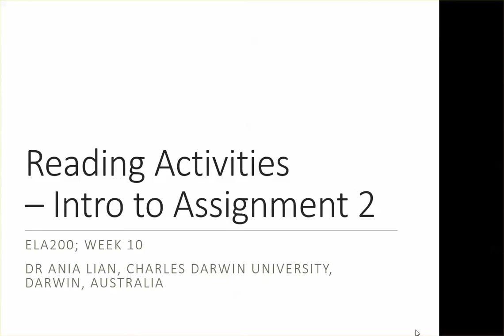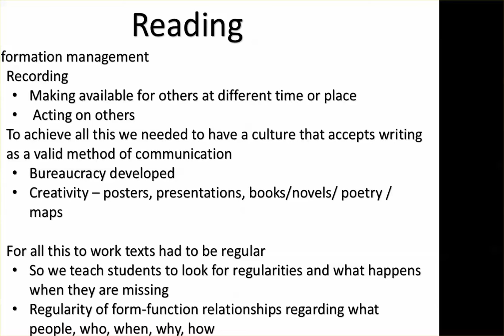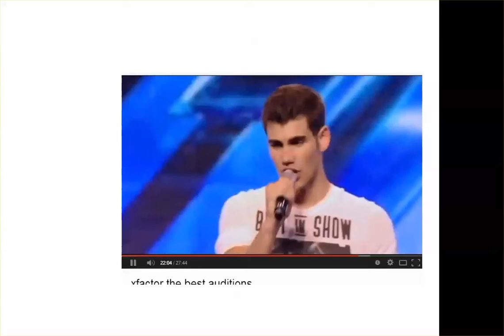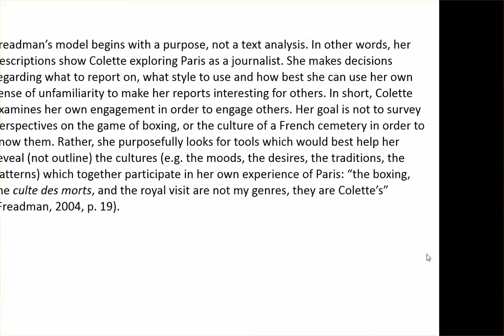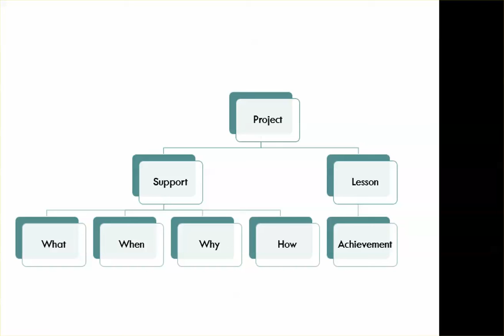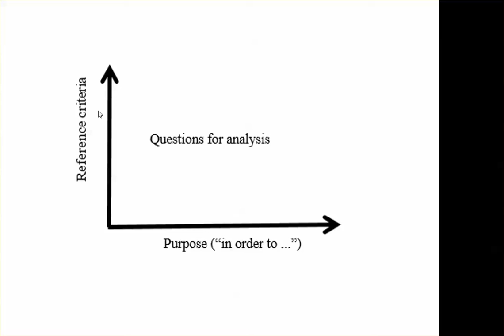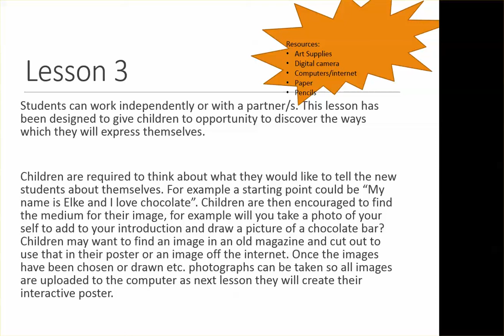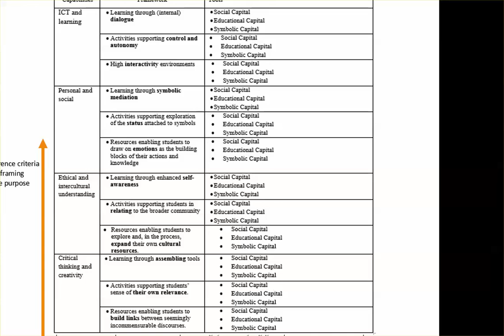Collaborate ELA 200 designing early literacy activities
Dr. Ania Lian @Charles  Darwin University